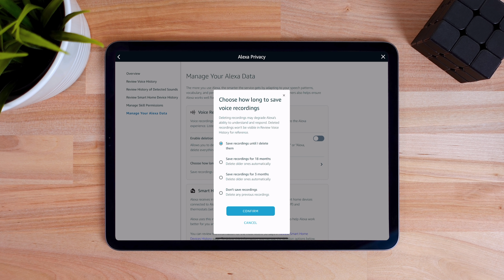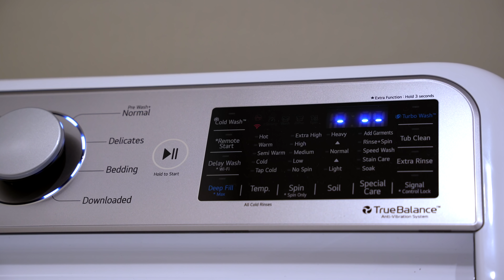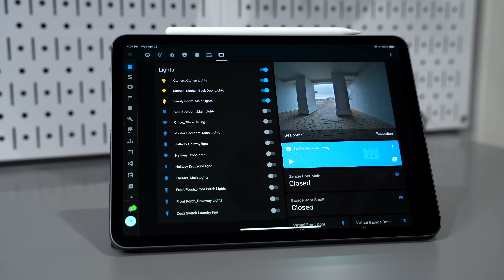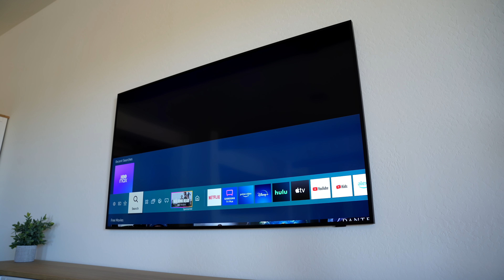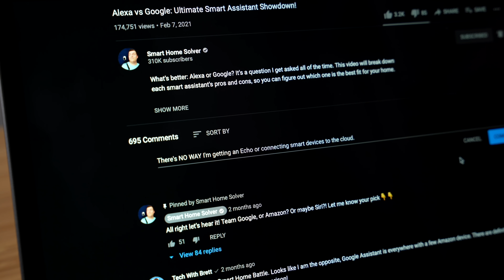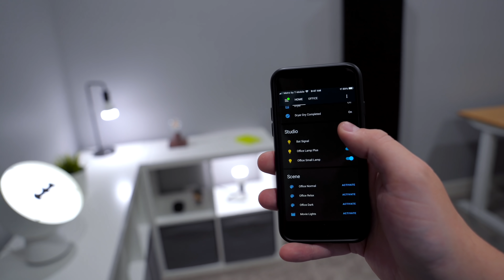Do Smart Homes Spy on us 24/7?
Does your smart home spy on you? I’ll explain some of my thoughts about privacy and security for your smart home, including if you should be worried about your smart home secretly listening 24/7 and being a spy.

To get it working with my UDM-Pro I also had to enable SSH which was disabled by default (you may want to disable it after using Wireshark). To enable it, go to the Advanced section in the Unifi Settings. Not the network settings but the main settings for the UDM-Pro.

0:00 Intro
0:25 Are smart speakers spies?
2:09 Data vs malicious intent
4:40 Government eavesdropping
5:29 Should you be concerned?
6:26 Alexa is getting sassy

See the list of everything I use in my smart home and other favorites:

MUSIC